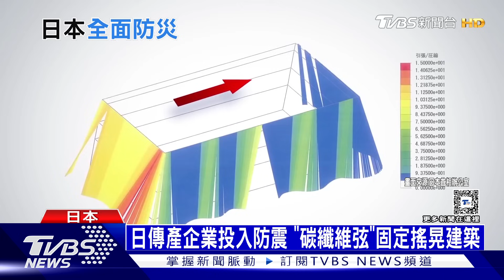日本7.6地震可能與地下水有關｜每日一聞｜TVBS新聞｜20240102@TVBSNEWS01